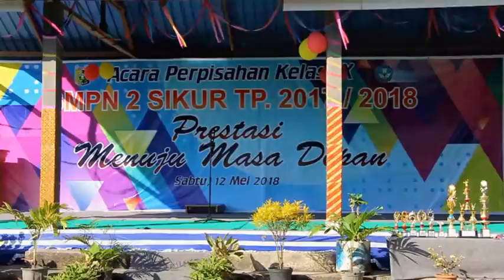Pelepasan & Perpisahan SMPN 2 SIKUR TP 2017 2018